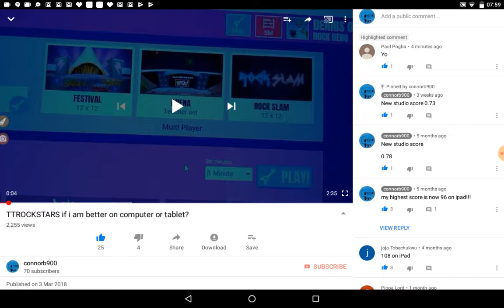Reacting to 25 likes!